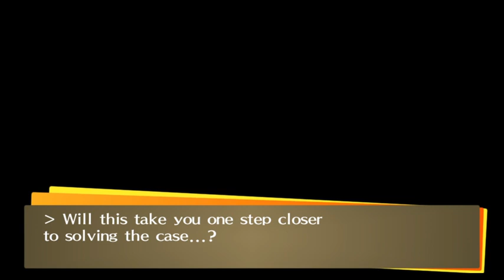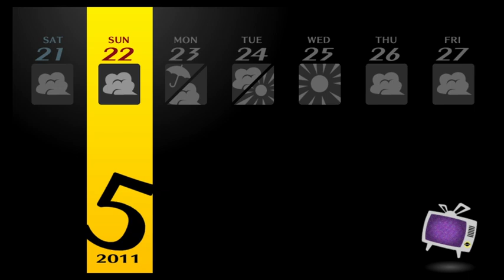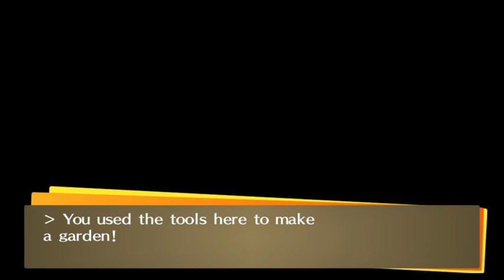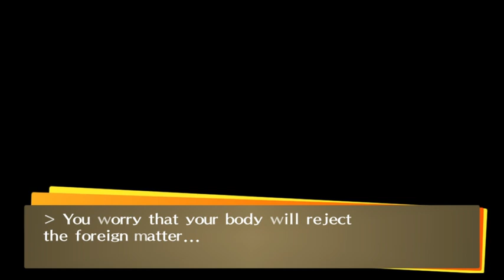Persona 4 Golden Day 8